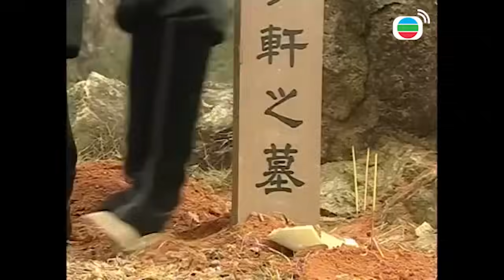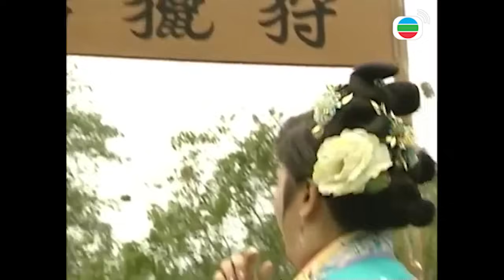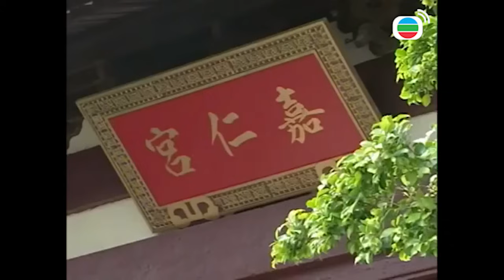Gia Đình Vui Vẻ 161/164 (Cổ trang) | Tiết Gia Yến, Lâm Văn Long, Tạ Thiên Hoa | TVB 2001